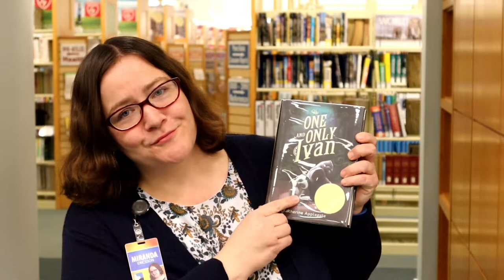The One and Only Ivan - I Love This Book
I Love This Book - Miranda highlights the One and Only Ivan by Katherine Applegate available on audiobook through Hoopla